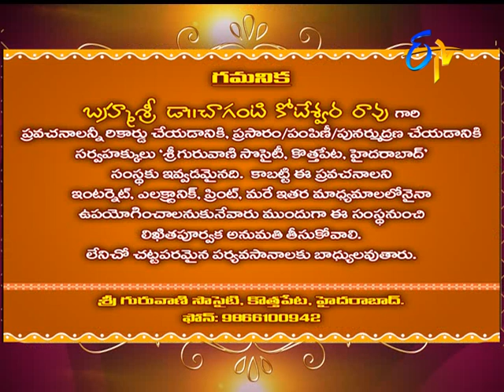Characters in Sri Mahabharatam by Brahmasri Changanti | Subhamastu | 7th January 2018 | ETV Telugu